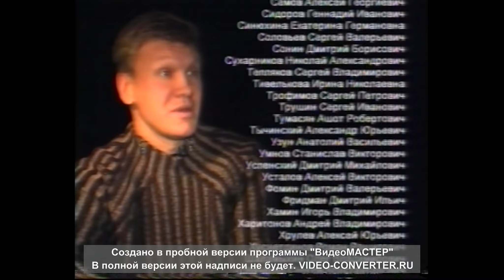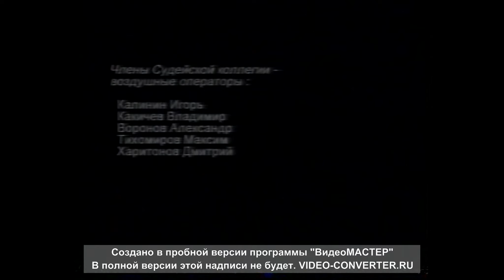Рекорд России 2003 100way Ступино